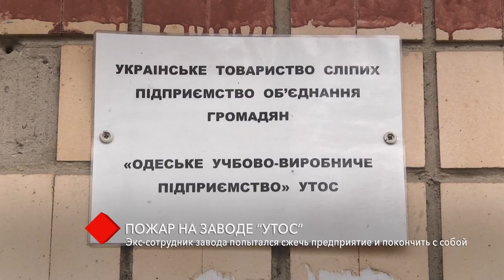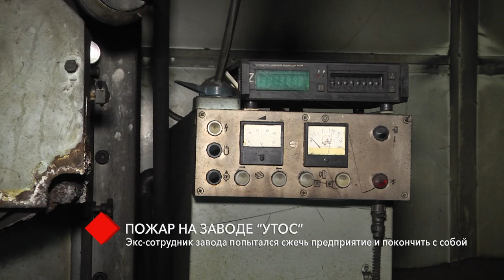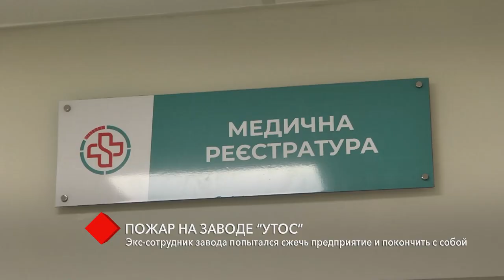Пожар на заводе “УТОС”: Экс-сотрудник предприятия попытался сжечь предприятие и покончить с собой